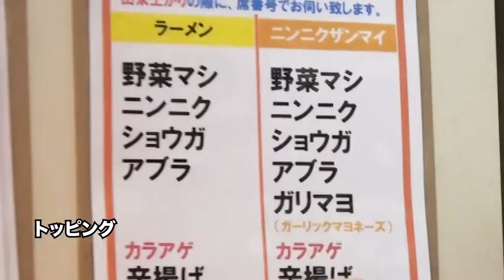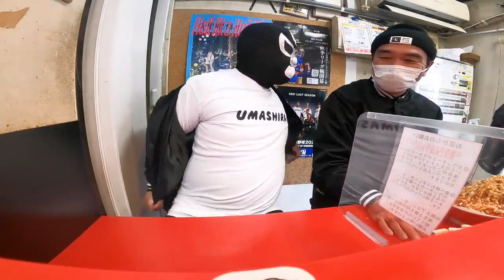【大食い】キャラメルマキアートみたいな二郎系ラーメンを食すエガちゃんマシマシ【切り抜き】大食い二郎系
【大食い】キャラメルマキアートみたいな二郎系ラーメンを食すエガちゃんマシマシ【切り抜き】
エガちゃんねるの動画を切り抜きしています。

元動画：【キャラメルマキアート】江頭56歳、初めての二郎系ラーメン２

江頭 江頭２：５０#エガちゃんねる#エガちゃんねる切り抜き#二郎系#大食い#ラーメン界のキャラメルマキアート